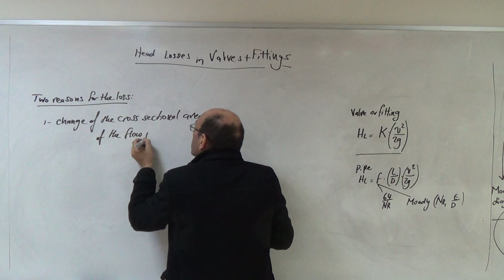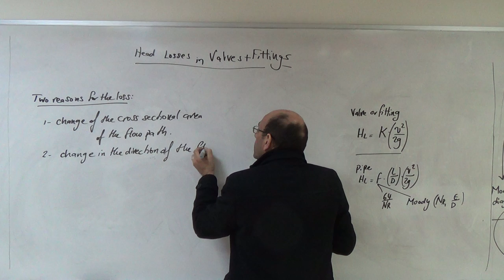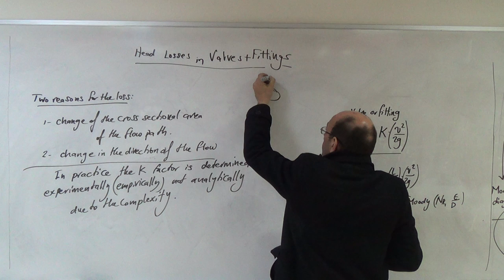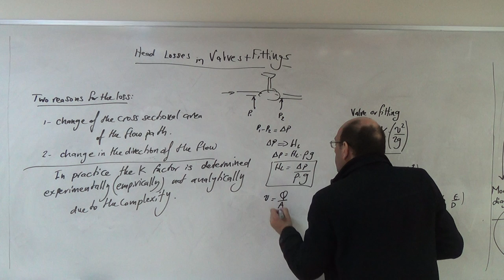Notes on the Head Loss for Valves and Fittings, 15/3/2017